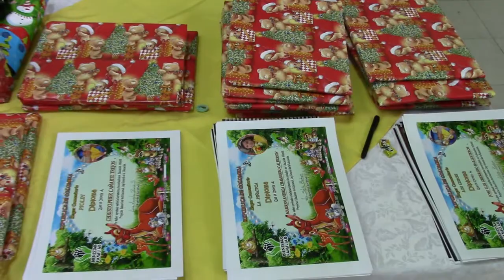Capellanes Unidos de Colombia visitando los niños de Palmira